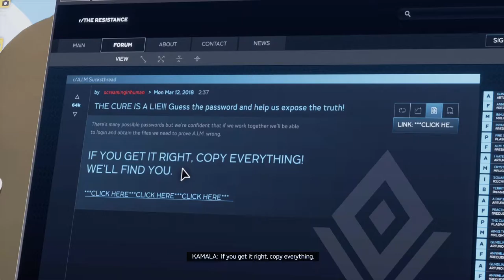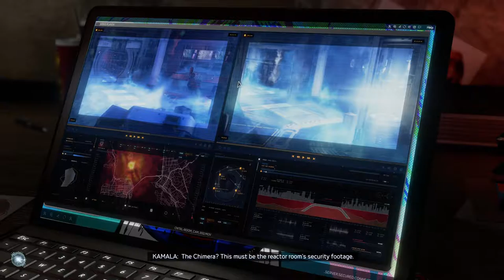I'm a BIG fan of CAPTAIN MARVEL - Part 4 [Marvel's Avengers]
Marvel's Avengers Gameplay Walkthrough Part 1 No Commentary 1080p

🌎 Please let me know your country because I want to give you the title in your language.

[Story of Marvel's Avengers]

After the A-Day disaster destroyed San Francisco and created a population of Inhumans, the Avengers disbanded. In their absence, Advanced Idea Mechanics (AIM) swears to protect the people, but all is not as it seems. Start in the role of Kamala Khan, a teenage Avengers mega fan, on the run from AIM after uncovering a damning secret on their servers. As you reunite the Avengers, you’ll play as each member to learn how they work inside and out. Journey as each of the Avengers across and beyond the Earth to rekindle the Avengers’ confidence in themselves before there’s no world left to save.